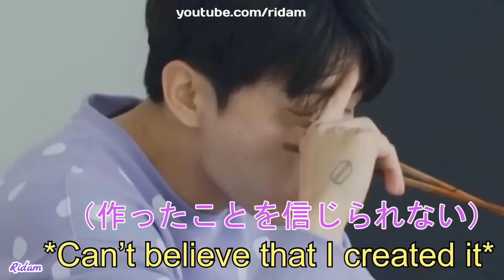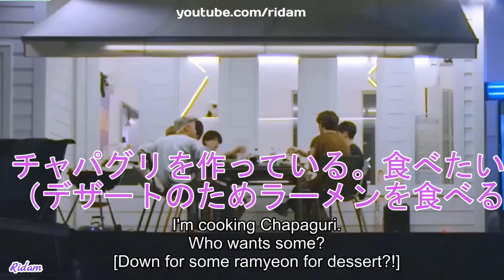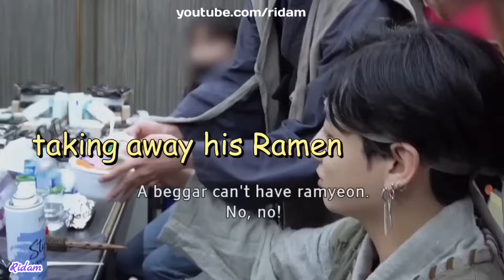BTS Love For Spicy Ramen (Ramyeon) 🥵🔥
BTS, the global sensation, has shared many memorable moments with fans, and one of the most entertaining involves the members eating spicy ramen noodles. In various live streams and shows, the BTS members have taken on the challenge of consuming Korea's famously fiery noodles, often with hilarious and endearing results. This seemingly simple act becomes an event, as the members' different reactions to the heat are both relatable and amusing. Some, like Suga, who enjoys spicy food, seem relatively unfazed, while others, like Jin and J-Hope, struggle visibly, adding to the fun.

One of the most memorable instances is from their V Live sessions, where they often share meals with ARMYs. J-Hope, known for his low spice tolerance, is particularly entertaining to watch. His face quickly turns red, and he fans his mouth furiously, sometimes even bouncing in his seat from the intensity. Meanwhile, Jungkook, the youngest member, tries to maintain his "Golden Maknae" reputation by eating the spicy noodles with a more composed demeanor, although even he eventually succumbs to the heat, gulping down water or milk to cool off. These moments not only show their playful personalities but also their camaraderie as the other members often tease or encourage each other during the challenge.

These spicy ramen challenges offer fans a glimpse into BTS's down-to-earth side. Despite their global fame, watching them struggle with something as universal as spicy food makes them even more relatable. Their reactions are unfiltered and genuine, providing a contrast to their polished performances on stage. Fans appreciate these moments of authenticity, where the members’ individual personalities shine through, whether it’s V’s laid-back approach, RM’s logical commentary on the spiciness, or Jimin’s teasing of the others. Ultimately, these episodes are a testament to BTS's ability to turn even the simplest activities into engaging content that resonates with their global audience.

► About:

BTS, the powerhouse of K-pop, has enthralled fans worldwide with infectious hits like "Boy With Luv," "Dynamite," and "Butter." Their dynamic performances and diverse sound have propelled them to global stardom, setting records and captivating audiences with their unmatched talent and charisma. With each release, BTS continues to push boundaries and inspire millions, leaving an indelible mark on the music industry.

► About Ridam:

Hi, I'm Ridam! Let's explore BTS together. Your support means everything! Hey BTS ARMY! Dive deeper into BTS by joining my channel membership. Get exclusive perks like custom BTS emojis, ARMY badges, and early access to videos. Your support enhances your BTS experience and helps create more content.

BANGTAN Bomb
BTS Episodes
BTS RUN
Weverse
HYBE LABELS
VLIVE
BANGTANTV

► Content:

This video is presented by Ridam.

This content is both Transformative and Educational in nature. Video complies with the Content Quality section of YPP Policies as the reaction-type commentary and editing add creative value, making the content unique.

This video was fully edited and presented by Ridam.